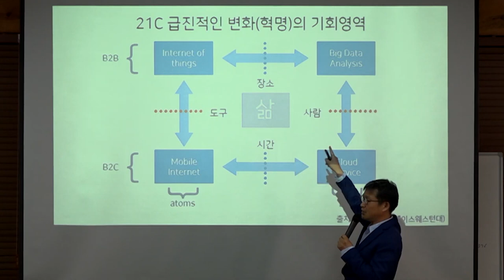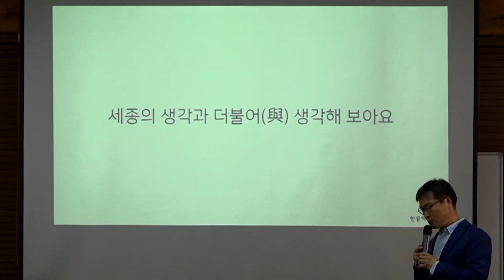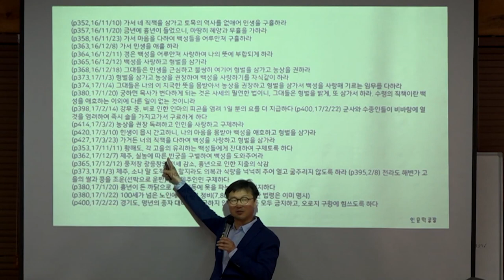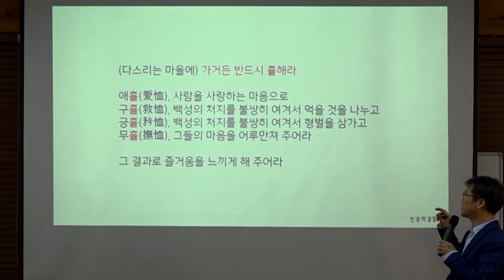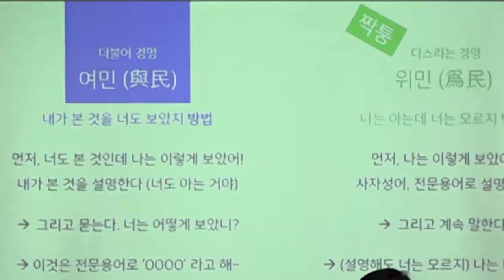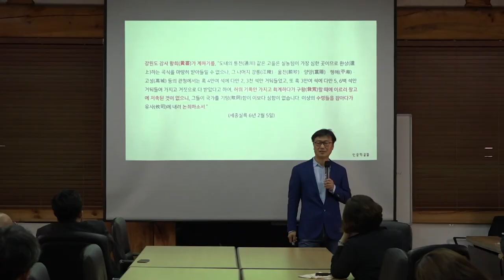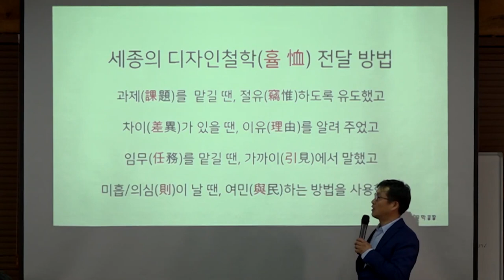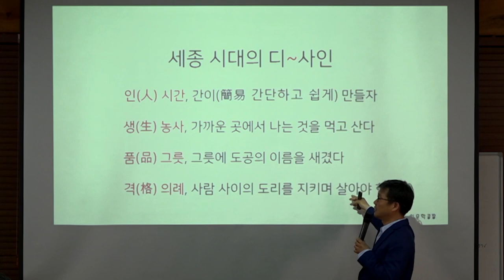[딱 10분] 나를 좋아하고 칭찬하게 하는 방법을 알려드립니다 | 디자인컨설팅 #004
사람 사이에서 생각하고 말하고 행동하는 것을 즐겼던 세종의 생각법이 오늘날 창의적 결과를 만드는 대표적 방법인 디자인 씽킹 방법과 닮아있다. 디자인 씽킹(Design Thinking)을 그대로 풀어보면 '(사람의)생각을 디자인한다'라는 말이다. 여러분과 같이 그 생각을 차근히 풀어 봅니다.